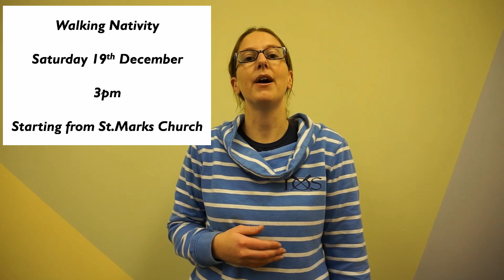Nativity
Exciting Christmas Events at St Marks Church Saltney